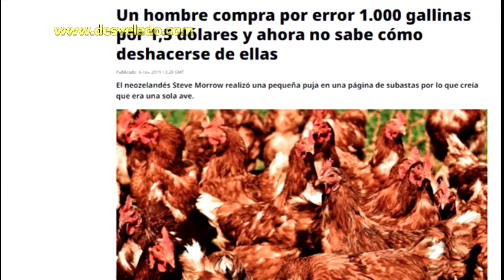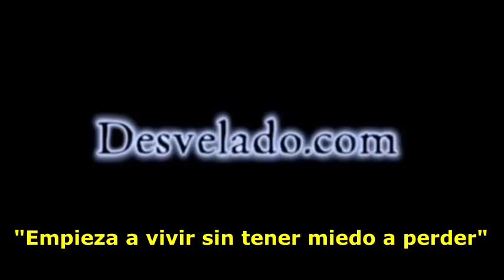LOS DESVELADOS - FILMANDO CHEMTRAILS CAPTAN OVNI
LOS DESVELADOS - FILMANDO CHEMTRAILS CAPTAN OVNI - Un teórico de la conspiración que había estado filmando el rastro de vapor de un avión también logró recoger un objeto extraño en el cielo. Marc Abell, que en YouTube se conoce con el nombre de 'Colorado Bigfoot', parece ser un gran creyente en la teoría ampliamente criticada de que las estelas de vapor de algunos aviones de gran altitud en realidad están mezcladas con productos químicos que se rocían sobre una población desprevenida para fines nefastos. propósitos.